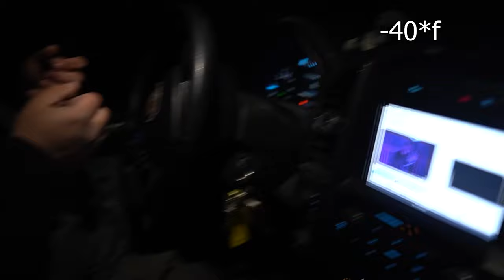BIG LAKE TROUT - ICE CASTLE Wheel House (Underwater Camera Footage) - Day 1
Brady from  @Kingslandoutfitting  and I took the ice castle up to Northern Manitoba to ice fish Clearwater Lake for 3 days. During this timeframe, we ended up catching 9 Lake Trout over 35 inches with 3 of them being over that illustrious 40 inch mark. Check out day 1 where we catch the heaviest fish of the trip along with a few other really nice ones.

To book a guided BIG MAMA WALLEYE trip with Brady and I -

ELEMENT CUSTOM BAITS - The best rattlebaits in the business

For all your ice fishing accessories/panoptix poles and shuttles/vehicle mods/fabrication needs-